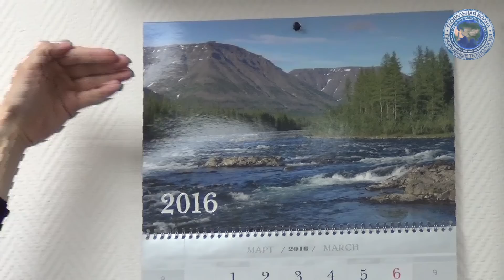Полеванов В.П. и Золотарёв А.Ю. - О Чернобыле.